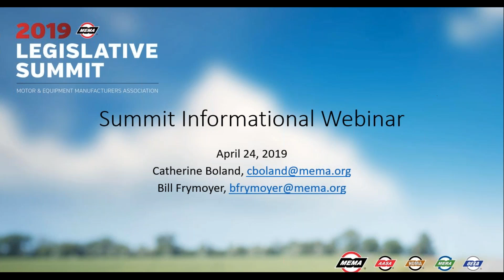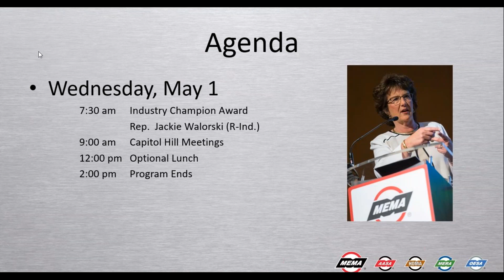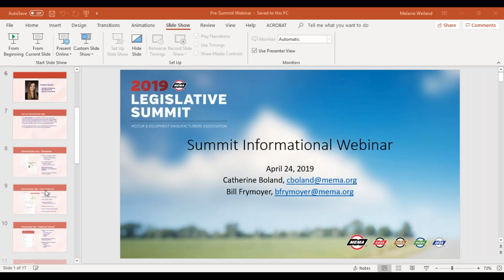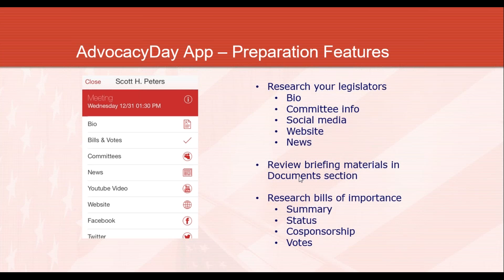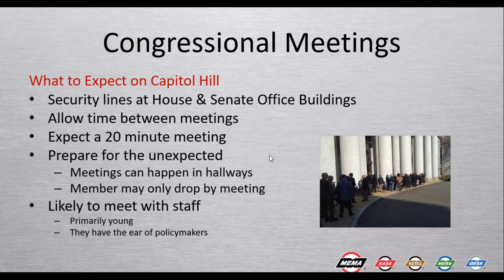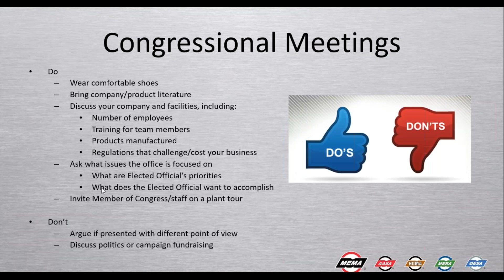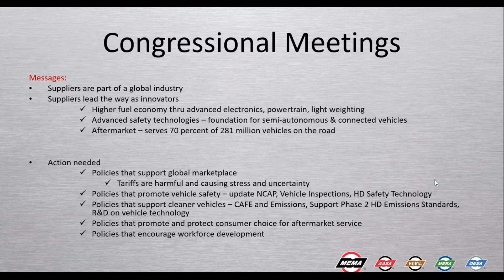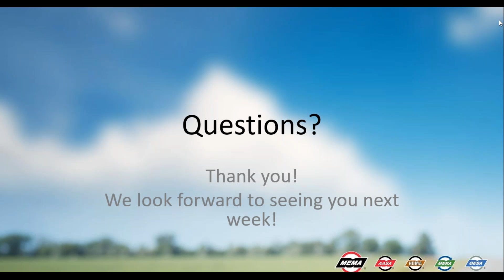2019 MEMA Legislative Summit Webinar